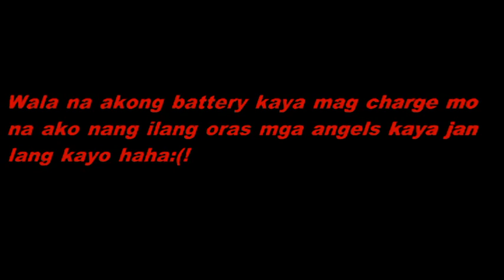FOAM PARTY SA MINDANAO!! (VLOG #15)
TULONG!

      》 VLOG  CHALLENGE   PRANK 《

Question
- Age ( 16 )
-  No Girlfriend
-  Location  MagallanesAgusanDelNorte